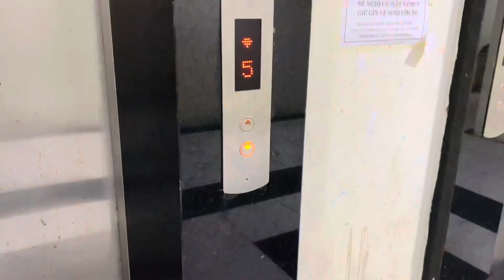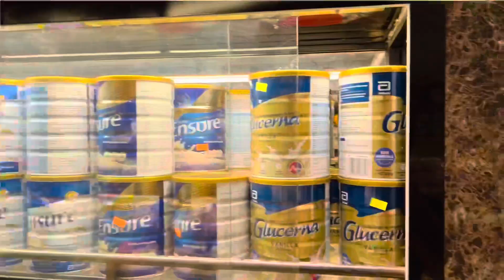A Day in my life | Daily vlogs start again | Roopam Gogia